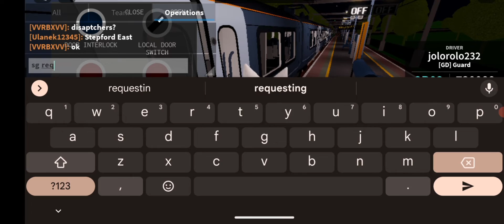Greenslade to Benton (730/0)